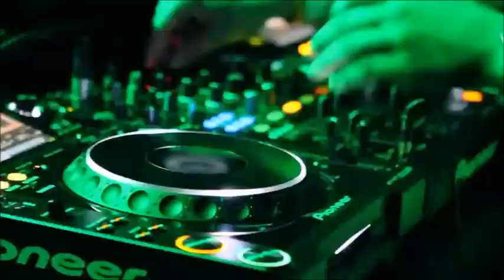DJAKARTA WAREHOUSE PROJECT 2024 LINE UP ANTHEM "I GOT THE POWER" (OFFICIAL) AFTERMOVIE 2024 DWP 2024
Hi FRIENDS! DJAKARTA WAREHOUSE PROJECT 2024 ANTHEM
FULL ALBUM YT PEACE - LOVE & UNITY :-)